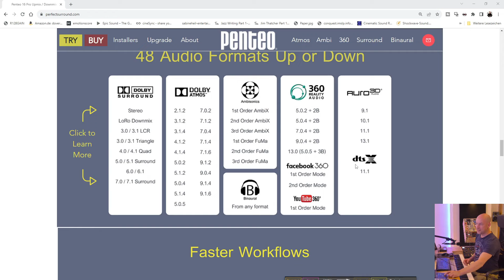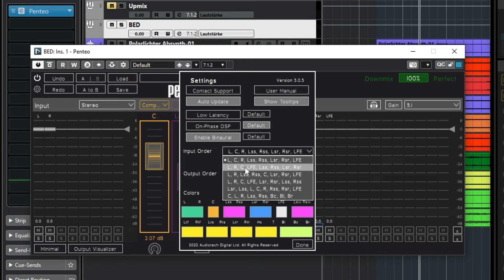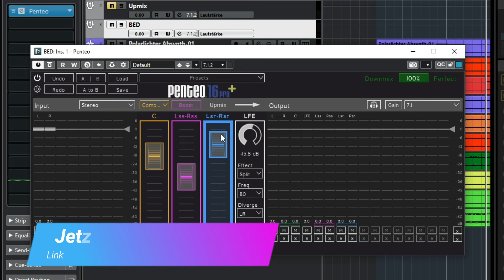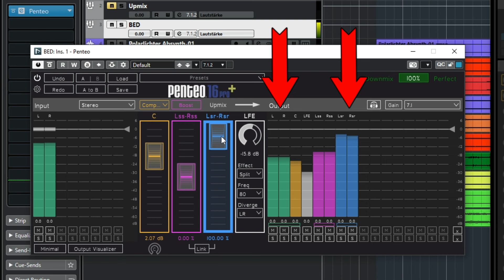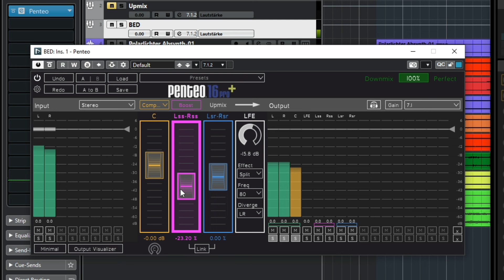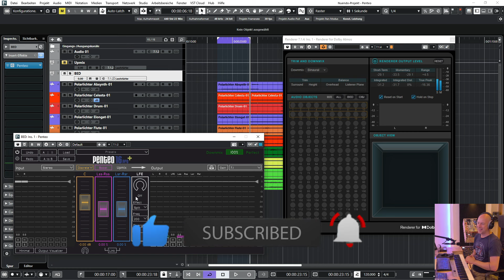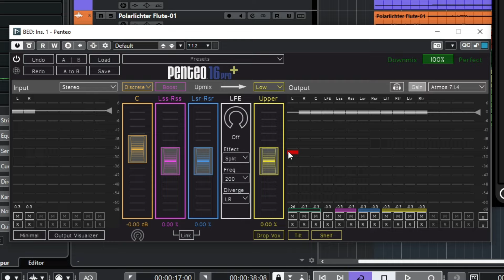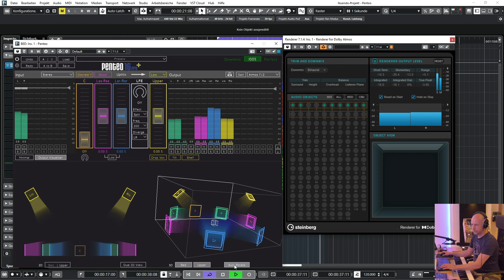Upmixing auf Surround, Dolby Atmos und mehr (Penteo)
Wenn Du mit Surround 5.1, Dolby Atmos oder anderen immersiven Formaten arbeitest, kann das PlugIn Penteo beim Upmix sehr hilfreich sein.

00:00 Wozu Upmixing?
00:12 Unterstütze Formate
00:35 Mein Setup
00:49 Kopfhörer aufsetzen
01:35 Binauralisierung Setup
02:03 erster Upmix mit Penteo
02:28 Input / Output Order
03:15 A/B-Vergleich
03:41 Mute, Solo & Gruppen
04:20 5.1 auf 7.1
05:13 Energie vs. Lautstärke
06:37 Center (Default, Composite, Discrete)
09:56 Boost
10:24 LFE
12:45 Top Speaker (Dolby Atmos)
13:37 Drop Vox, Tilt, Shelf
14:12 Input / Output Gain
14:50 Binauralisierung
15:47 Visualizer
16:38 Fazit

Wenn ich Dir helfen konnte, freue ich mich über einen virtuellen Kaffee ;-)